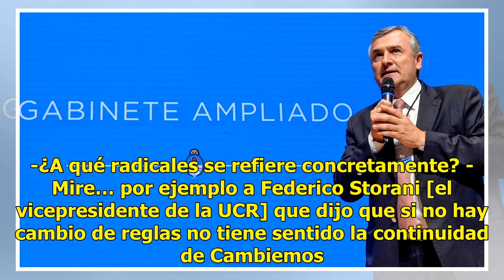Gerardo Morales: "La UCR debe apoyar la candidatura de Macri y no hacerle el juego al pasado"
El gobernador de Jujuy, Gerardo Morales, no quiere rivales para Macri en las primarias de Cambiemos (Foto de archivo: agencia NA) "No hay que hacerle el juego al pasado. Acá la cuestión es simple y directa: el radicalismo debe apoyar hoy más que nunca la candidatura presidencial de Mauricio Macri pa...